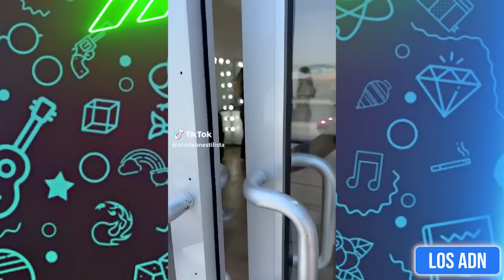🇲🇽 COSAS de M3XlCAN0S 😂 (SI TE RIES PIERDES) | Los ADN